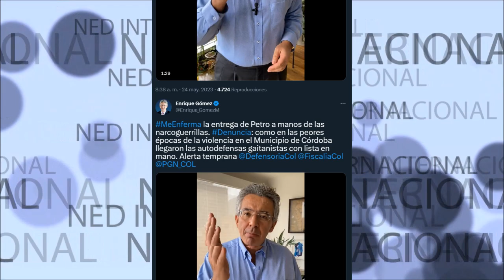MeEnferma 🔴 LA ENTREGA DE PETRO A MANOS DE LAS NARCOGUERRILLAS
MeEnferma la entrega de Petro a manos de las narcoguerrillas. Denuncia: como en las peores épocas de la violencia en el Municipio de Córdoba llegaron las autodefensas gaitanistas con lista en mano. Alerta temprana...
Enrique Gómez